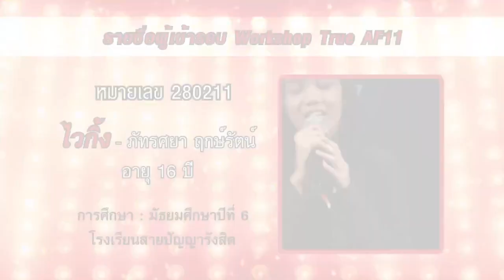รายชื่อผู้ผ่านเข้ารอบ Workshop True AF11 30 คน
รายชื่อผู้ผ่านเข้ารอบ Workshop True AF11
1 นาย ธนรัชต์ เหล่าฤทธิ (ป๊อป)
2 นาย สิทธิพัฒน์ ศุภกิจจานุสรณ์ (นัตโตะ)
3 นางสาว บงกชกร มนตรีวิวัฒน์ (พลอย)
4 นางสาว กัญญ์กุลณัช ปัญญากิตตินันท์ (น้ำ)
5 นางสาว คณิศร เพิ่มวงศ์(มาร์กี้)
6 นาย อชิรวิชย์ สาลิวรรธนะ(กัน)
7 นาย ภูมิสิทธ์ วงศ์สมบูรณ์ (พูม)
8 นางสาว หรรษลักษณ์ จันทร์พันธ์ (เวย์)
9 นางสาว ธัญลักษณ์ โชคธนเดช (พลอยใส)
10 นางสาว ภัทรศยา ฤกษ์รัตน์ (ไวกิ้ง)
11 นาย ธนากรณ์ มีจำรัส (ฟลุ๊ค)
12 นาย ศราวุธ รักพ่วง(เต้ย)
13 นาย ปรัชญ์ รัตตัญญู(ปูน)
14 นางสาว อัจจิมา จรัสพงศ์ธร(ป๊อปปี้)
15 นางสาว ปัณฑิตา คงสมิฤทธิ์ (บีม)
16 นาย กฤษณพงศ์ หะไว(อาเพียว)
17 นางสาว กุลธิดา ไตรโชค(จูนเนอร์)
18 นางสาว สาธิดา ปิ่นสินชัย(เอม)
19 นางสาว สุศจันทร์ โพธิ์วิจิตร (คิวยู)
20 นาย พิมพ์รัตน์ วัชรกุล(ฟีม)
21 นางสาว นันท์ชนก ประชากิจกุล(แตงกวา)
22 นางสาว เกวลิน โยวมันส์(ลิน)
23 นาย ศิลา ชวกิจกาญจน์ (เมย์)
24 นาย ชลัช กมล(ปอนด์)
25 นางสาว ศิรภัสสร สามงามปี(จักจั่น)
26 นางสาว ศศิวิมล ไชนาพันธุ์พิพัฒน์ (ชีส)
27 นางสาวปทพร ศิริรักษ์นภา (มุก)
28 นางสาว พัชอร ธานีวัชรกุล(หมวยลี่)
29 นาย วิชชาธร กิมขาว(คิว)
30 นาย วัฒน์ สุดกล้า( แม็ค)